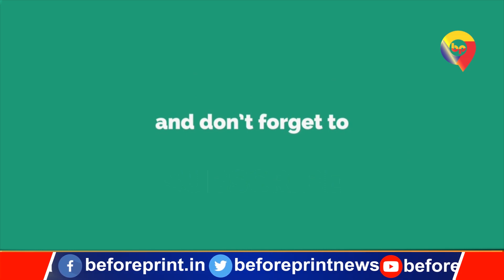राम विलास पासवान को पद्मभूषण सम्‍मान मिलने से चिराग कद बढ़ा, क्या होगा पशुपति पारस का